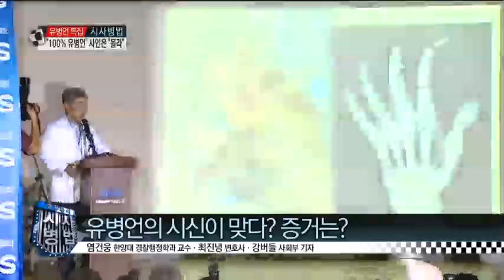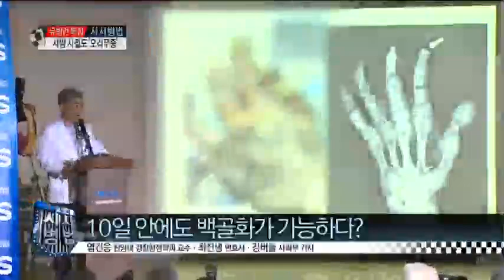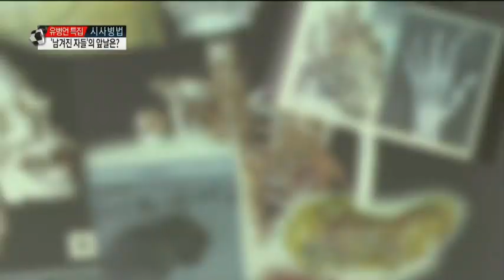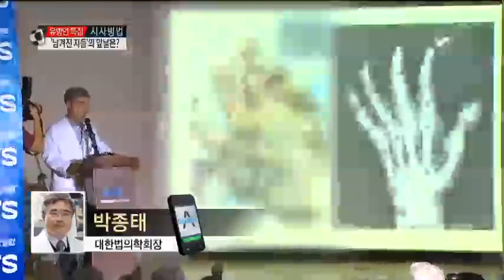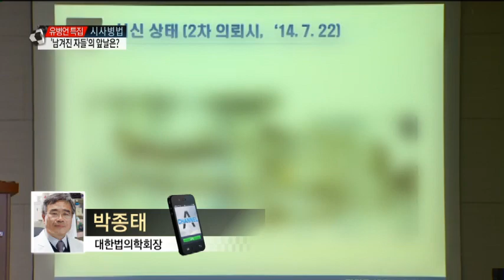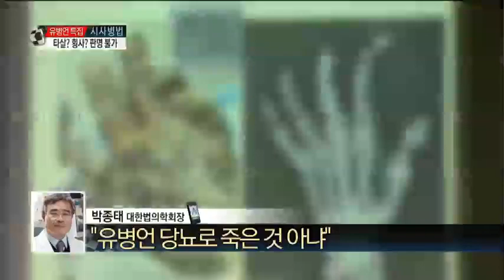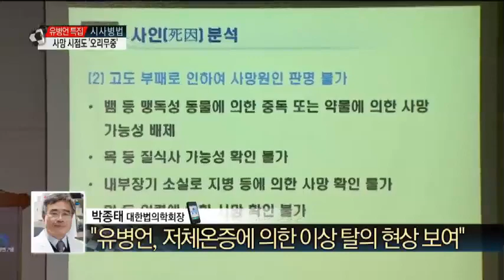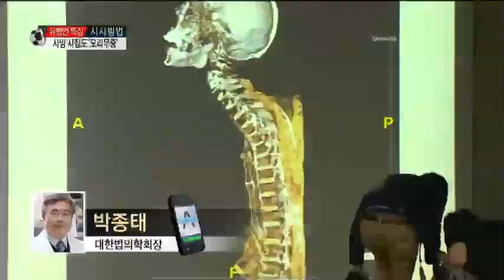대한법의학학회장 "유병언 자살 가능성 없어"_채널A_시사병법 64회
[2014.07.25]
출연: 염건웅 한양대 경찰행정학과 교수, 최진녕 변호사, 사회부 강버들 기자

국과수 "이복동생이면 모계 유전자와 맞지 않을 것"
10일 안에도 백골화가 가능하다?
"유병언 사체, 정확히 백골화 단계까진 아니야"

국과수 "유병언 사망, 10~15일보다 오래되지 않아"
유병언, 별장 수색 이후 최소 나흘 이상 생존?

국과수 "사인 판명 불가" 추정 가능한 사인은?

박종태 대한법의학학회장 전화연결
국과수 "유병언 목뼈 경추 1개가 없는 상태" 목 졸라 살해 가능?
"유병언 당뇨로 죽은 것 아냐"
"유병언, 일반적 방법에 의한 자살 가능성 없어"
"유병언, 저체온증에 의한 이상 탈의 현상 보여"
"유병언, 질식사 가능성도 배제 못 해"

〈평일〉
08시 00분 라디오쇼 정치시그널 (유튜브 라이브)
08시 50분 김진의 돌직구 쇼
10시 20분 김진의 더라방 (유튜브 라이브)
12시 00분 뉴스A 라이브
15시 50분 강력한 4팀
17시 20분 뉴스TOP10
19시 00분 뉴스A

〈주말〉
12시 00분 토요랭킹쇼·뉴스A 라이브
17시 40분 뉴스TOP10
19시 00분 뉴스A